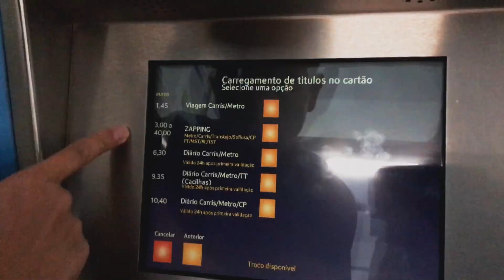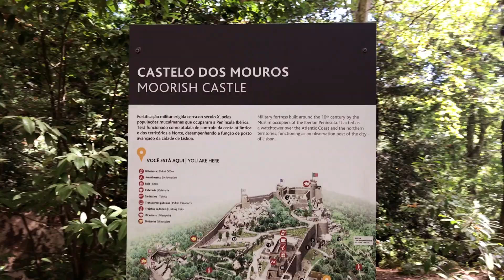SINTRA, PORTUGAL | É CADA AVENTURA QUE A GENTE SE METE | LATITUDE INFINITA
E ai pessoal, tudo bem? Nesse vídeo de hoje mostramos como foi a aventura de ir conhecer a cidade de Sintra. Vale dizer que usamos o cartão de transporte 24h (10,50) e que permitiu irmos de trem até Sintra.

Por lá você tem a opção de pegar um hop-on hop-off e parar nos pontos principais. Vimos o que custo era 15,00 euros. Porem, como queriamos algo diferente para mostrar a vocês encaramos o passeio de Carro Elétrico por Sintra. O que foi a experiência? O que achamos no final? Quanto pagamos por essa aventura? Isso tudo eu te conto no vídeo.

▬ FAÇA PARTE DA SALA VIP DO LATITUDE INFINITA ▬

▬ 🎬 Quem somos ▬

Somos a Aline e o Will, especialistas em experiências de viagem ao redor do mundo. Nós gostamos de te chamar de latitudiano, pq como nós, você também gosta de conhecer lugares novos, comidas diferentes e culturais. Seja pessoalmente ou do conforto do seu sofá.

Falamos de preços, hospedagens, aeroportos, documentações e um pouco de nomadismo digital. Já que vivemos viajando e queremos te inspirar a conhecer novos lugares, novas culturas, novos sabores e uma nova aventura.